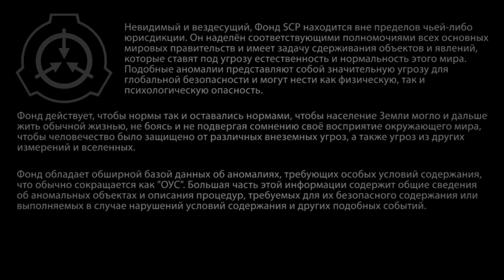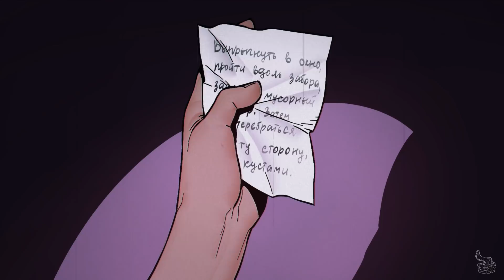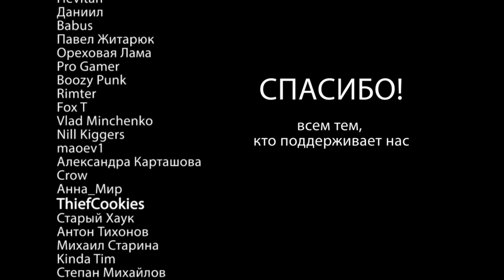SCP 5733: Нож. Крик. Затемнение.